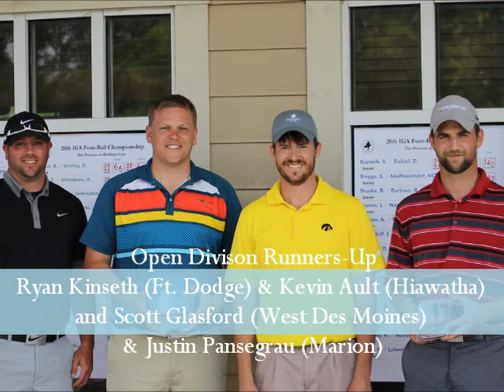2015 IGA Four-Ball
Gene Elliott and Mike McCoy put together an impressive 63 (-9) in round two to capture the 20th IGA Four-Ball at The Preserve on Rathbun Lake. Their two-day total of 128 (-16) edged the sides of Kevin Ault/Ryan Kinseth and Scot Glasford/Justin Pansegrau by a single shot.